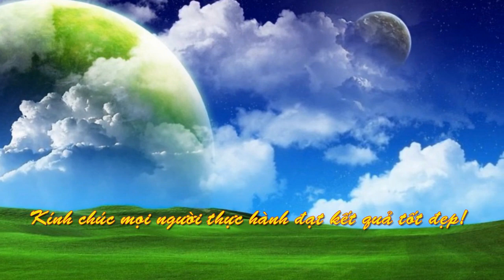Giải đáp Phật pháp cho Phật tử TP. HCM | Trưởng lão Thích Thông Lạc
Giải đáp Phật pháp cho Phật tử TP. HCM ngày 07/02/2009